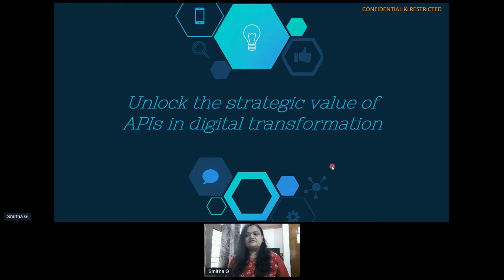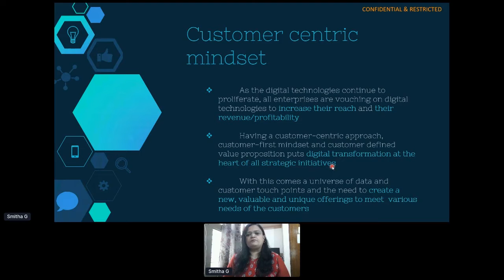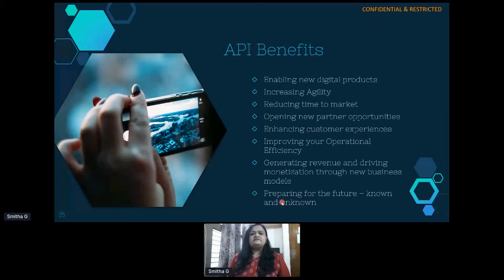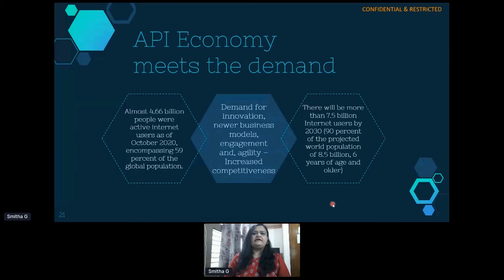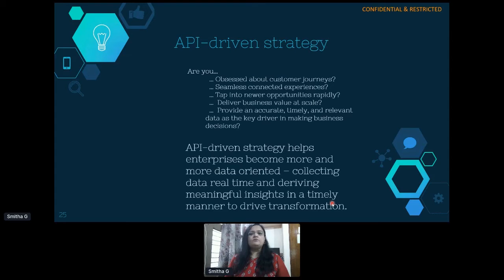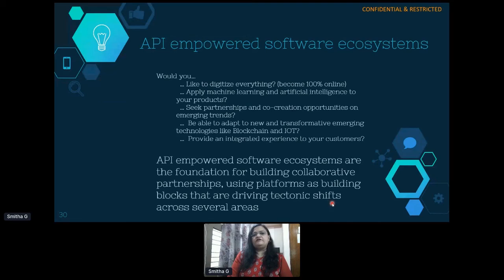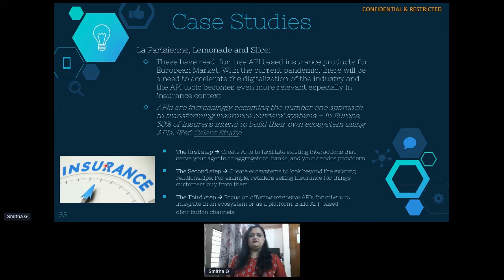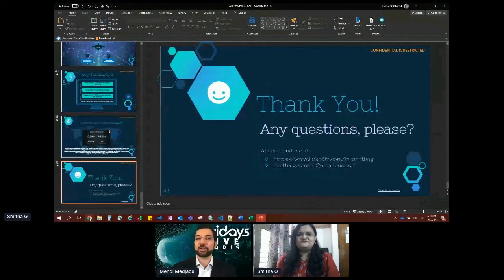Apidays LIVE Paris 2020 - Unlock the strategic value of APIs in digital transformation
Unlock the strategic value of APIs in digital transformation
Smitha Gopinath, Senior Manager Development at Amadeus